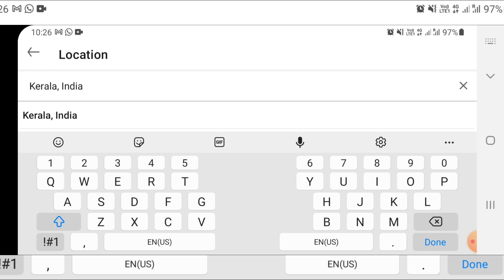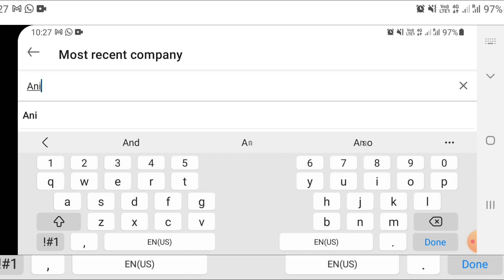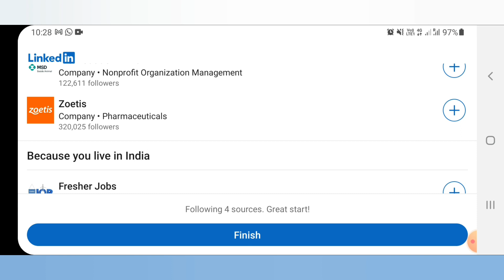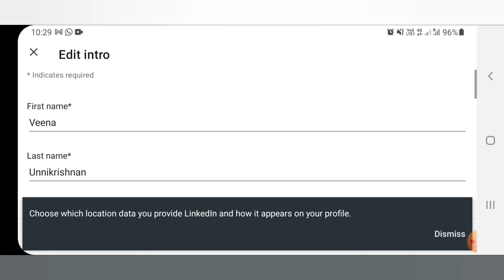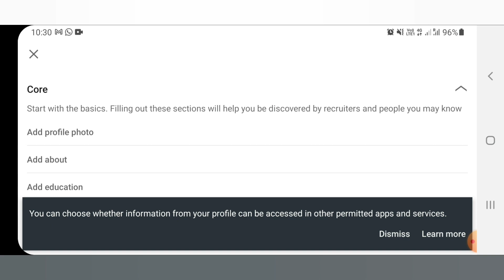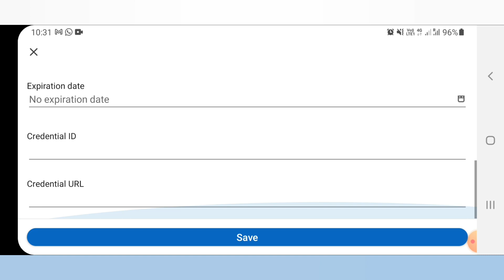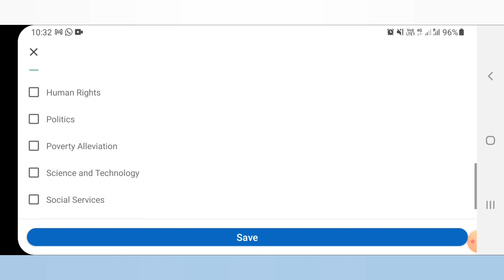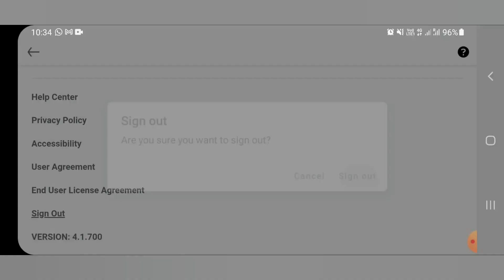Starting a linkedIn profile for better job opportunities and abroad studies/ Tips from my experience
credit
Musician: @iksonmusic